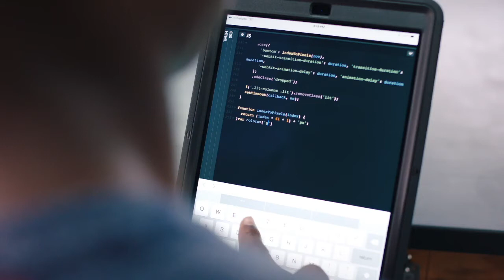Verizon We Need More :60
YVWZ0917000H_2017_Q2_VIL_Verizon We Need More Anthem Film_No Offer_Broadcast_60_MASTERED